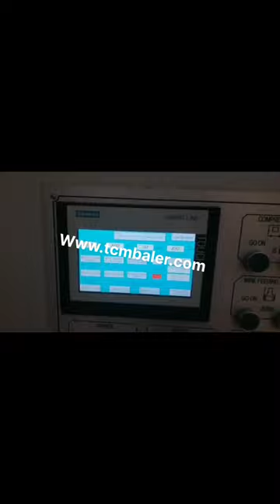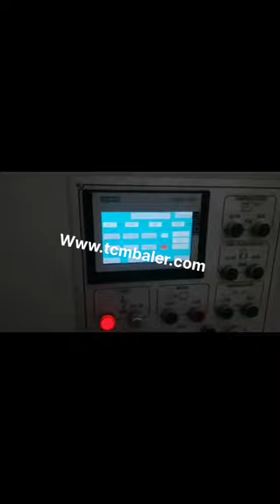cardboard shredder auto baler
Best Cardboard Converters Andorra, Shredders Cyprus, At Shredder Authority we help offer a range of innovative and practical management solutions for cardboard designed to reduce costs, be environmentally friendly and conserve precious warehouse space in the process. From waste to packaging material. The cardboard perforator is a brilliant solution for all shipping and storage areas. Cardboard Paper Core Shredder Saudi Arabia, Jiangsu Xutian Belgium, Cardboard Baler with Cross Cylinder; Cans, PET Bottle Balers;, Features of Cardboard Paper Core Shredder. Equip with 10mm thickness rubber belt with high strength The flatten belt auto adjusted by the feeding board thickness, in the meantime, maximum thickness is set, when feeding thickness too much or any person fell onto belt, machine, XTpack Cardboard Shredder Price Mexico, China Cardboard Germany, Usage of Cardboard Shredder. Specially used for shredding waste paper, cardboard or carton. Features of Cardboard Shredder. Equipped with High, Strength conveyor for feeding Equipped with gear reducer of strong torque force Equipped with 52 pieces of strong white, Box Baler Finland, Box Shredder Brazil, 2020, 3, 16Cardboard Box Baler for sale. Maren manufactures balers for cardboard boxes that are cost effective solutions for cardboard recycling companies. Maren's best built balers pack corrugated cardboard, folded carton stock, and coated stock scrap from cardboard box shredders to maximize bale density, storage shipping. CARDBOARD BALERS Romania, Heavy Duty Industrial Dominica, Brentwood can deliver a high performance cardboard baling solution for any situation. From small footprint, compact vertical balers up to fully automatic horizontal baling at 11 tonnes per hour, our balers are safe, efficient and extremely reliable. Shredders With Balers Singapore, WhitakerBrothers Russian, Southwest, West Coast. 800, 243, 9226 Whitaker Brothers Business Machines, Inc. 9265 Dowdy Drive, #108 San Diego, CA 92126 Fax, 858, 689, 8239 Cardboard Balers Norway, Worlds First Autoloading San Marino, The base of the cart is automatically raised forcing the cardboard into four rotors that feed it into the baler for compaction. When a full bale is made after repeated fills, typically around 35 carts worth of cardboard, the bale full light comes on telling the operator to tie off and eject the cardboard bale in the usual way. Automatic Horizontal Baler Barbados, Automatic Baler Netherlands, Sinobaler s fully automatic horizontal baler, ranging from 20 tons to 120 tons pressure force, has a processing power of up to 15 tons per hour. It is perfect for recyclers handling large daily amount of soft waste such as cardboard, OCC, popular as cardboard baler or OCC baler,, paper, plastic film, natural fiber, textile waste, soft plastic package, etc. Cardboard Balers Chile, Waste Management Equipment Iran, Our cardboard waste baler and other waste management compactors bale an impressive range of waste products from cardboard, plastics, paper, shrink wrap, PET, cans, general waste, rags, plastic drums, metal drums, tyres, glass, bottles, bumper bars, mattresses, plastic pipe and bulka bags amazingly all these things can be compacted by Autobaler. Cardboard Balers Compactors Sweden, Vertical Baling Presses Peru, Large vertical industrial cardboard baling press. The HSM V, Press 820 Plus is a vertical baler machine with a small footprint. The machine produces around 2, 5 cardboard bales per hour. You can load your cardboard boxes and sheets into the machine by folding down the upper half of the door. Fully Auto Horizontal Baler Tajikistan, fully automatic horizontal Togo, Our fully auto horizontal balers are an automated version of our horizontal balers, able to process high volumes of recyclable materials such as paper, cardboard and plastics, fully automatic horizontal baler, ideal for companies with a large amount of daily waste to handle. Cardboard Shredder Indonesia, YM Baler Israel, During the